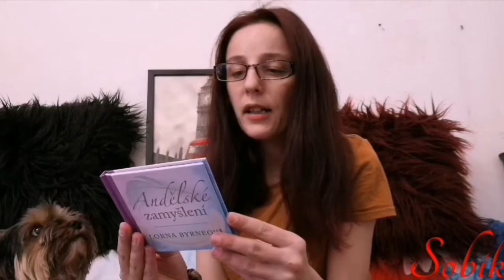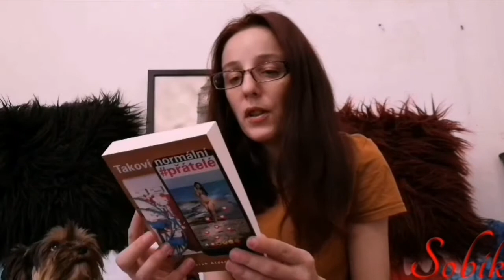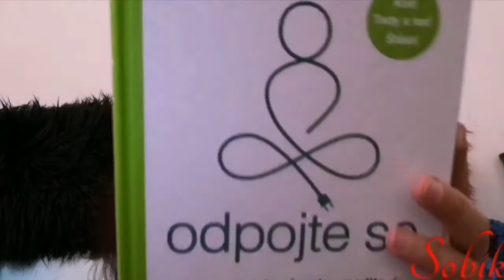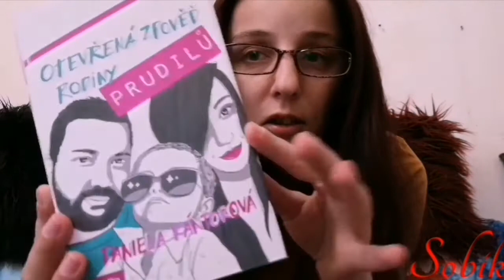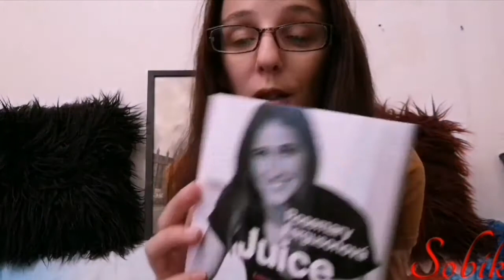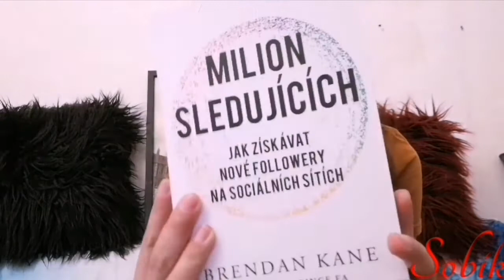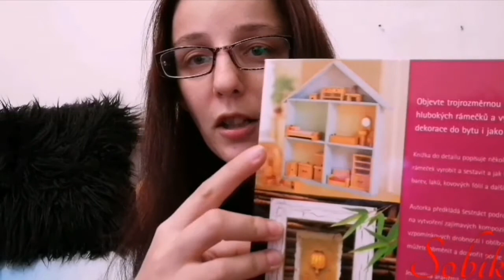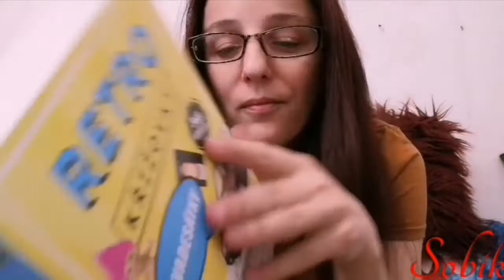Knižní tipy s Bětuškou ♥️ v pozadí praskání krbu ♥️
Natáčím na huawei p30 lite
Je mi 35 let
Pejsek Betuska 5 let